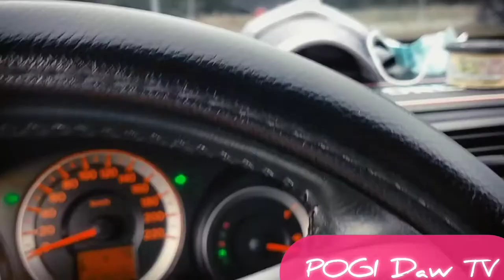Pasyalan sa La Union | Poro Point Baywalk, Brgy Poro, San Fernando City, La Union.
Dito ginaganap ang Festival of Lights o SILLAG Festival.